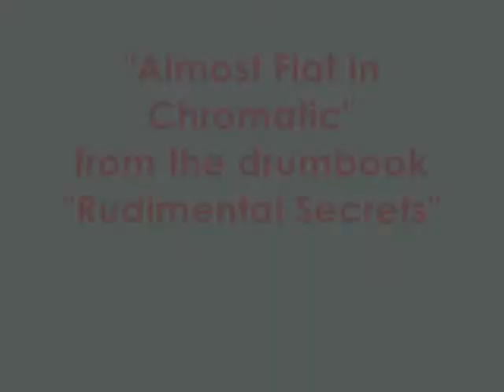Almost Flat In Chromatic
Song from the drumbook & DVD
"Rudimental Secrets"